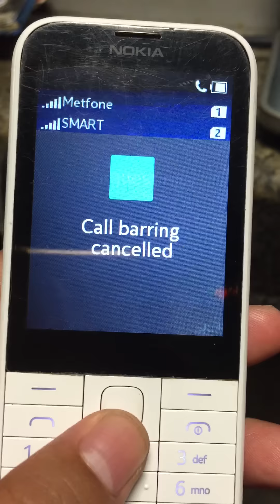How to Enable and Disable Barring!!!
From today to the future... Anyone can not disturb you when you are sleeping... !!!